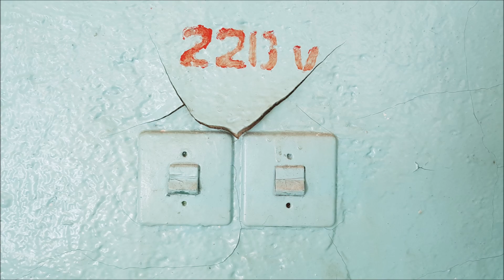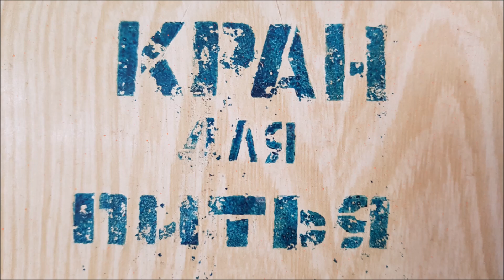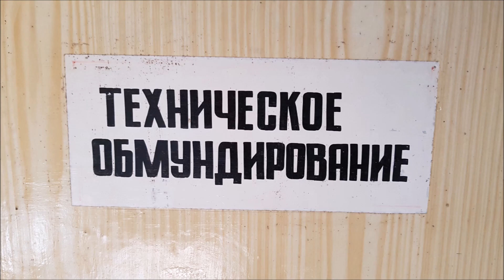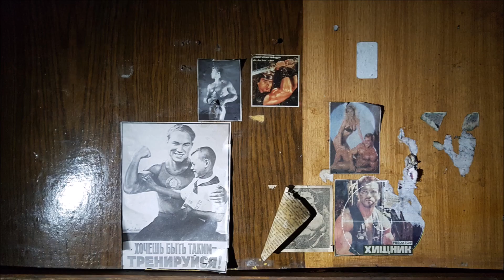GSSD S. VIII | ГСВГ Ш. VIII | Lost Places